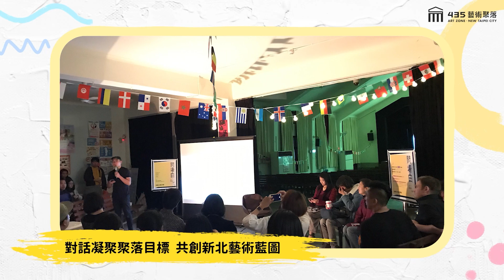⬠ 𝟐𝟎𝟏𝟗年 𝟒𝟑𝟓藝術聚落成果回顧 在地參與式藝術推動𝐆𝐎！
𝟰𝟯𝟱 ᴀʀᴛ ᴢᴏɴᴇ 藝術 𝘅 表演 𝘅 設計 ░░░░░░░░░░░░░░░░░░ ➤

𝟐𝟬𝟭𝟵年重要紀事：
☀ 藝術聚落 | 《藝術家在春天爆炸》 闖入藝次元 挖掘藝術家創作秘辛
☀ 藝術聚落 | 藝術上街 板橋文昌街生活學堂 向職人學藝！
☀ 藝術聚落 | 《 什麼！𝟰𝟯𝟱也有論壇？》 — 藝術家的聚落集結與進駐想像
☀ 藝術聚落 | 文化綠種子 板橋文昌街生活學堂 在地藝術交流
☀ 藝術聚落 |《藝術家𝟵𝟰狂》與在地民眾共創 拉進對藝術文化的想像
☄ 進駐藝文團隊 |《演藝雙周》尋找表演藝術原動力 實現藝術新樂園
☄ 進駐藝術家 | 《三連音樂節》搖滾爵士音樂盛宴

● 𝟰𝟯𝟱藝術聚落 | 年度重要盛事
【⬠ 𝟮𝟬𝟭𝟵 開放工作室日— 開場白 】
想看看藝術家平日裡在工作室裡都在籌備著甚麼樣的創作？
想聽聽藝術家進駐在 𝟰𝟯𝟱藝術家工作室 的內心獨白與心聲？

● 𝟰𝟯𝟱藝術聚落 | 主題特展《 泥淖，還是潮間帶 - 開場白之後，𝟰𝟯𝟱藝術聚落的下一步？》
從一片濕地，到軍方退輔會的閒置空間，
「板橋𝟰𝟯𝟱藝文特區」在「閒置空間再利用」的政策下展開：
𝟮𝟬𝟭𝟯年起開放台灣藝術家長期進駐申請，引入藝術家和藝術團隊長期進駐，
建構出以藝術聚落為基地，
肩負提升在地生活美學、打造藝文街廓、創意城市的美好政策願景。
第一批進駐的藝術家，
更是從園區內的三棟廢墟開始整理、重新打造，投注個人資源、經費，
一點一滴揭開藝術聚落的新面貌.

𝟰𝟯𝟱藝術聚落官網：𝗵𝘁𝘁𝗽𝘀://𝟰𝟯𝟱𝗮𝗿𝘁𝘇𝗼𝗻𝗲.𝗻𝘁𝗽𝗰.𝗴𝗼𝘃.𝘁𝘄/𝗶𝗻𝗱𝗲𝘅
板橋𝟰𝟯𝟱藝文特區粉專：𝗵𝘁𝘁𝗽𝘀://𝘄𝘄𝘄.𝗳𝗮𝗰𝗲𝗯𝗼𝗼𝗸.𝗰𝗼𝗺/𝗮𝗿𝘁𝘇𝗼𝗻𝗲𝟰𝟯𝟱